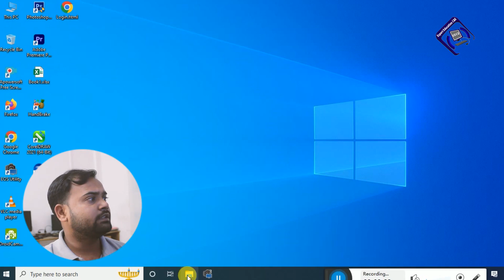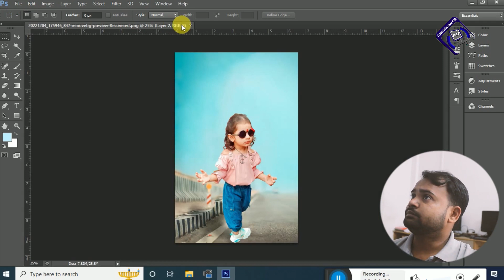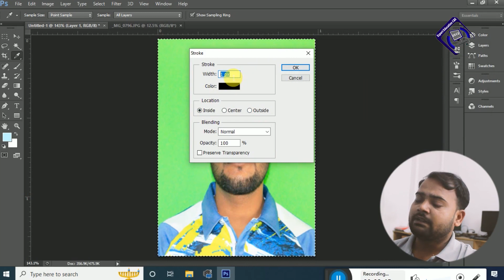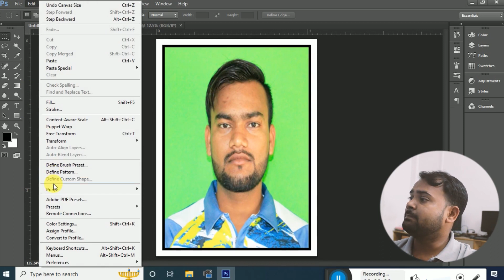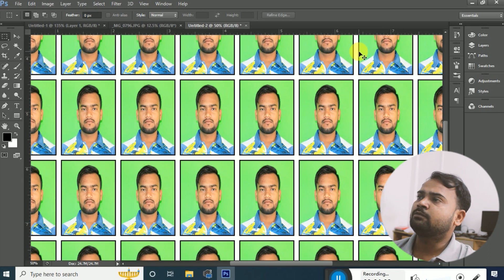How to Make Passport Size Photo in Photoshop CS6 ? || By Hari Sir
how to make passport size photo in adobe photoshop cs6
how to make passport size in photoshop
how to make passport size photo in photoshop youtube
how to make passport size photo from photoshop
how to make passport photo with photoshop
how to use photoshop to edit passport size photo
make passport photo photoshop
how to make passport picture in photoshop
how to size a passport photo in photoshop
how to size passport photo in paint
how to make 6 passport size photo in photoshop
how to make passport size photo on photoshop cs6
how to make passport size photo 2x2
how to make passport size photo in photoshop cs3
4x6 passport photo template
how to make 4 passport size photo in photoshop
4x6 passport photo maker
how to make passport size photo in photoshop cs5
6 passport photos in 4x6
how to make 8 passport size photo in photoshop
How to resize a photo to passport size in Photoshop?
How do I resize a picture to passport size?
How do I make a photo passport size?
How do I resize an image in Photoshop cs6?